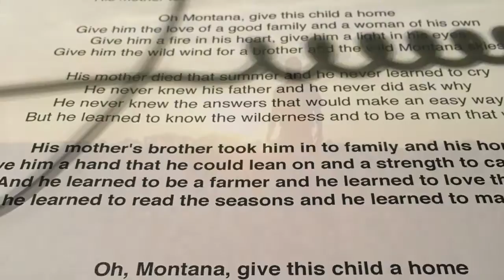"Wild Montana Skies" (John Denver) Chris Liebig feat. Anja Bublitz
Producing John Denver songs in 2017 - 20 years after his passing - is mostly coming very close to yourself. This version tells about that.  Featuring the most adorable guitarist around, Mr. Roland Cabezas from Hamburg, Germany. Thank you, it was an honor! And I just want to say DANKE to my friend and partner, producer/arranger and instrumentalist Mr. Christoph Brüx for his vision to bring John's music forward to the young generation. And thank you, Anja Bublitz for your wonderful singing the female duet part. Awesome.